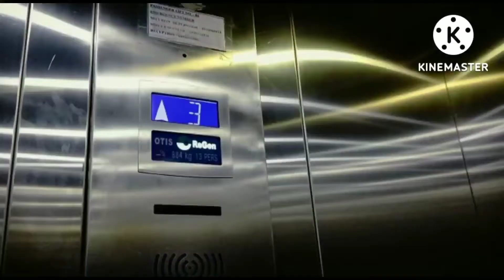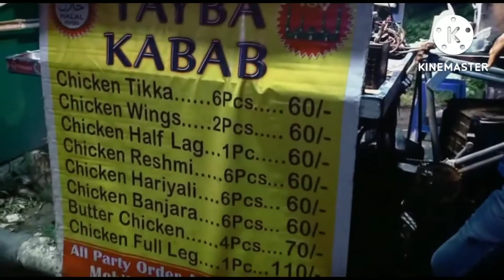Movie Date Cancel 😭